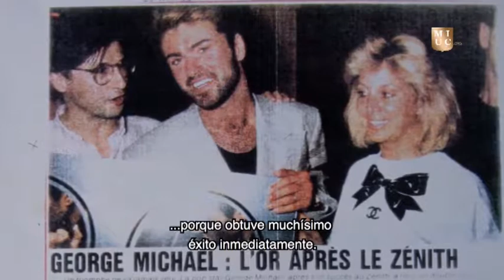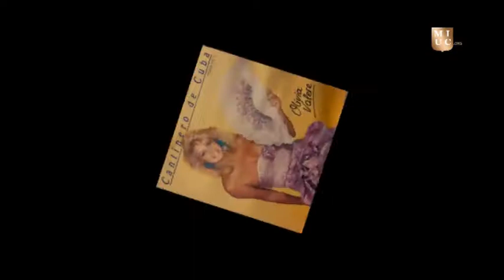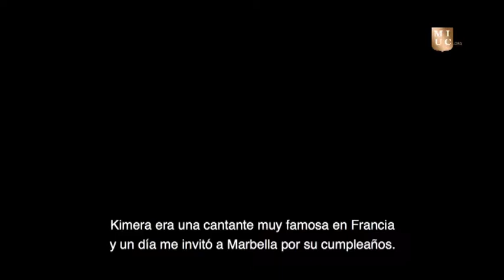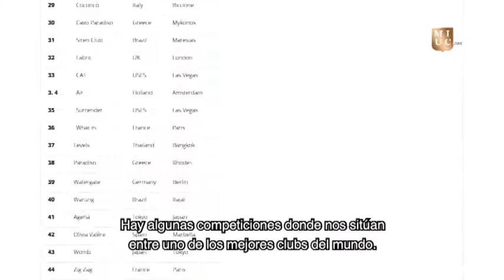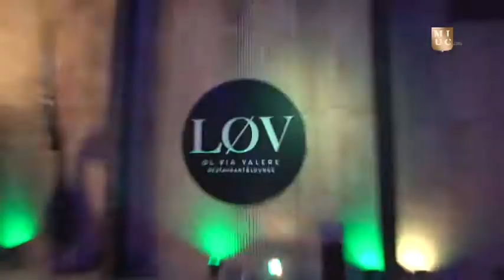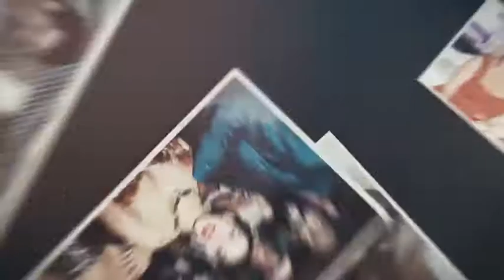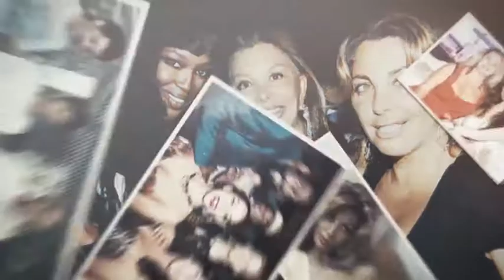ESPECIAL MARBELLA NOW OLIVIA VALERE MIUC PLATO 2P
Queen of Marbella directed and presented by Sarah Berzel is a documentary on Olivia Valère presented as end of year disseration at MUIC.  Cristina Gonzalez Garcia, teacher at MUIC, joined Nicole King, Olivia Valère and Sarah at the RTV Marbella studios to introduce this documentary . and this Part 2, is the finished project.  A truly behind the scenes of Olivia's life and well worth the watch!